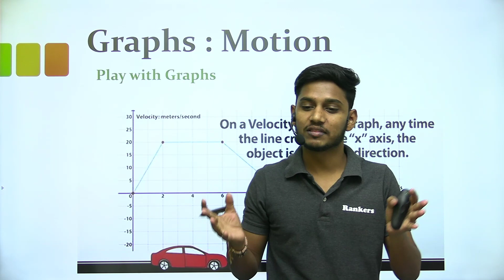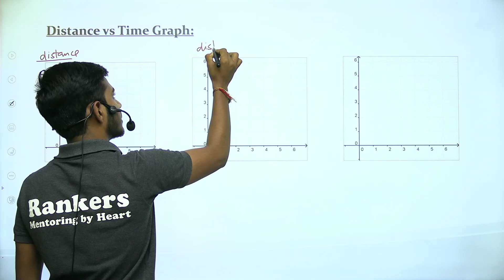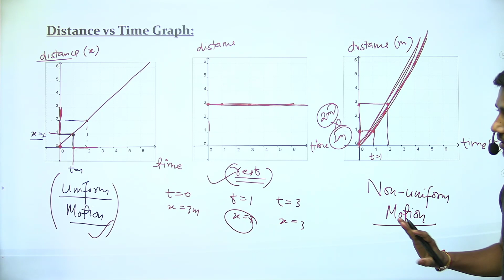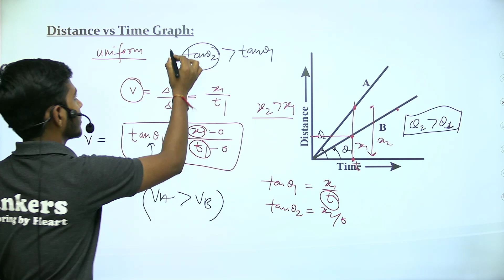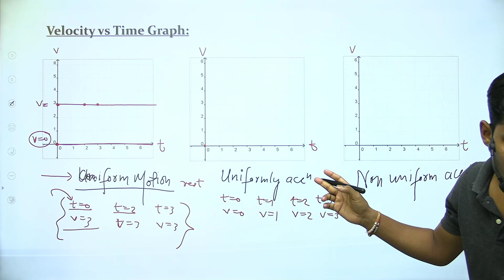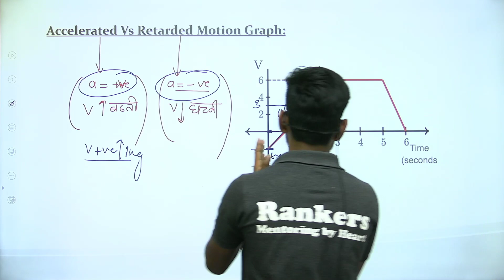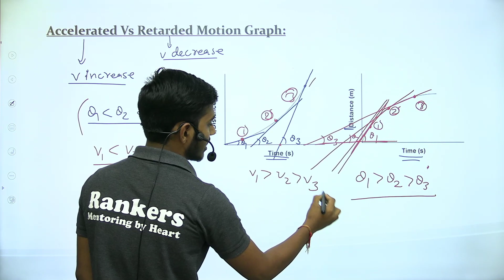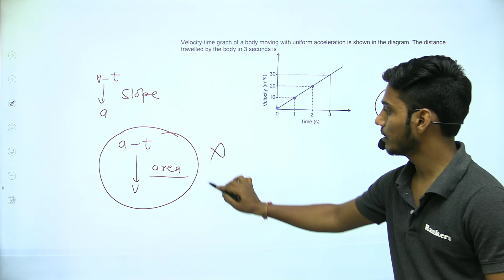Graphical Representation of Motion | Physics | Class 9th-10th-NTSE | Kunal Sir | Rankers9-10 & NTSE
NTSE Video Lecture - In this session of "Graphical Representation of Motion", Kunal Sir will teach important concepts of "Graphical Representation of Motion". This Physics Video Lecture would be immensely helpful for NTSE, Olympiad, Boards & Foundation students.

Class Timing:  MAT 7:30 pm
                           Science 6:30 pm

Rankers  Class 9 and 10 is a free YouTube channel that aims at paving a strong foundation of Physics, Chemistry, Biology, and Maths for students aspiring for JEE & NEET entrance examination. Rankers believe that a stronghold on subjects like Maths, Physics, Chemistry, and Biology can only be accomplished with a greater level of emphasis in class 9 and class 10.

At rankers  Class 9 and 10, we not only teach but also guide the young minds in the correct direction for their future. We try to answer most of the questions of students such as which stream to choose after Class 10, how to stay motivated, how to make a study time-table, how to prepare for examinations, etc.

1. Learn from your favorite teacher
2. Dedicated DOUBT sessions
3. Unlimited Access to Live Online Classes and Videos
4. Real-time interaction with best-in-class teachers
5. You can ask doubts in live online classes
6. Limited students in each online Class
7. Download the videos & watch them offline

Thanks